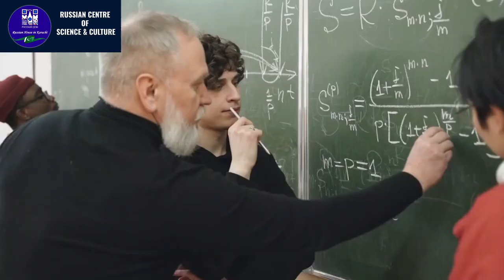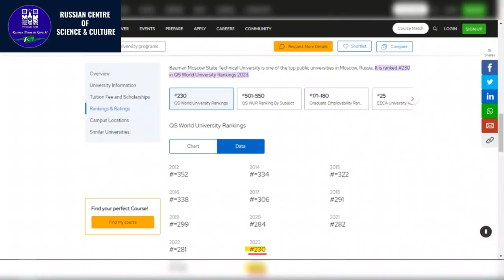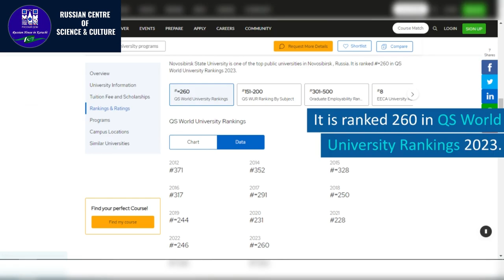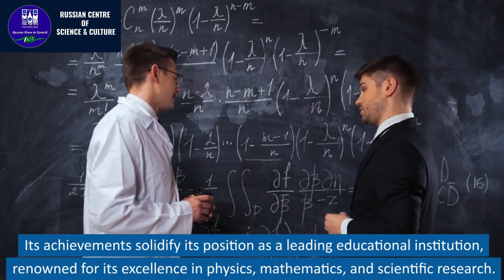TOP 5 UNIVERSITIES OF RUSSIA ACCORDING TO QS WORLD RANKING 2023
The QS World University Rankings is a prestigious annual ranking that evaluates universities from around the world based on various factors such as academic reputation, faculty-to-student ratio, research impact, and international diversity.

We'll present an overview of the highest-ranked institutions in Russia and discuss their strengths and areas of expertise. From Moscow State University and Saint Petersburg State University to Novosibirsk State University and Kazan Federal University, we'll highlight the universities that have consistently excelled on the global stage.

Don't miss out on this comprehensive overview of the QS World Ranking of Russian universities!

Russian Centre Of Science & Culture (Friendship House)

Address: 43/H 2nd Sunset St, P.E.C.H.S Block 2 Block 6 PECHS, Karachi, Pakistan.